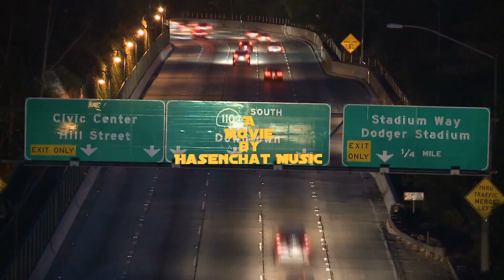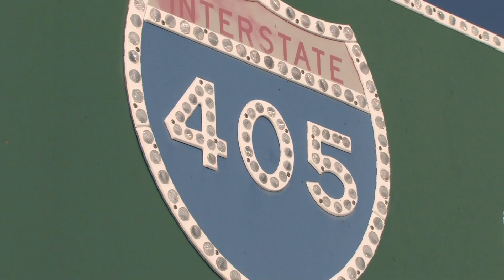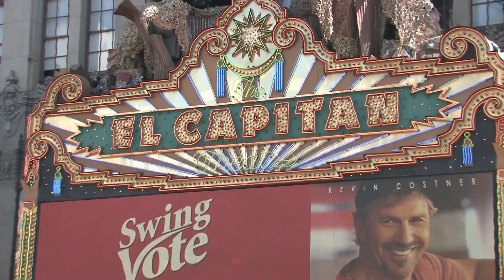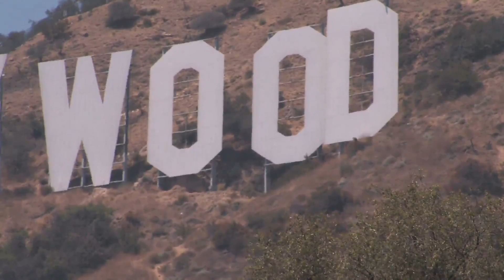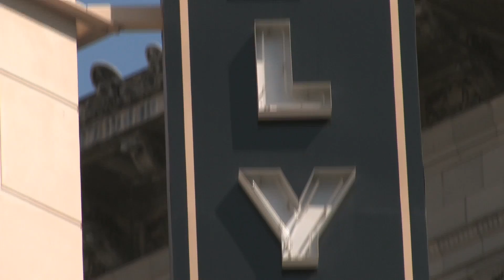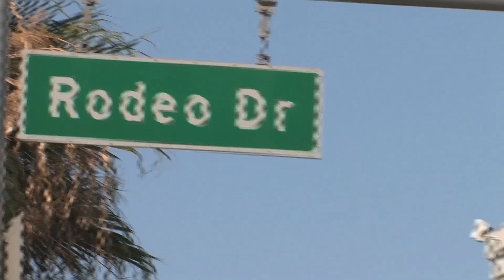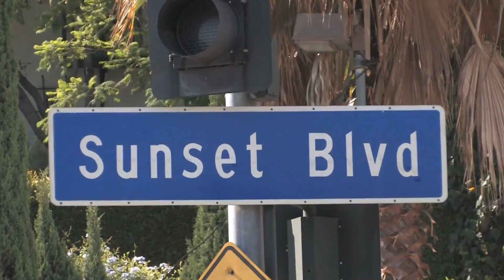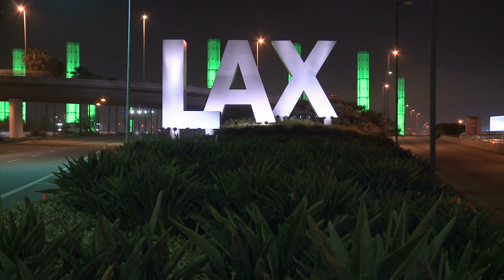Cities of USA - Los Angeles - Full Movie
90 Minutes Full Movie about Los Angeles.
All Music of this Movie by HasenChat Music.